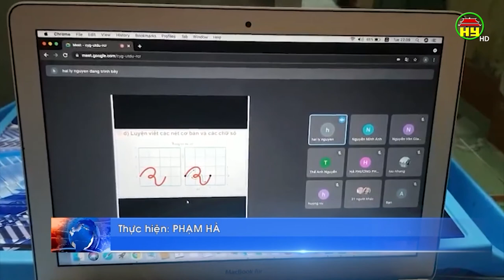Bộ GD&ĐT sẽ ban hành hướng dẫn học trực tuyến tại nhà